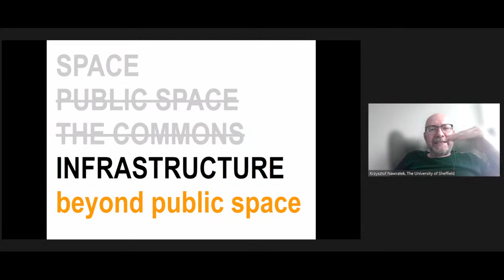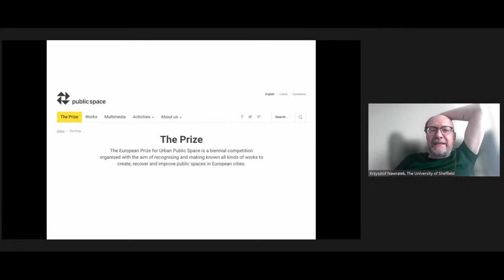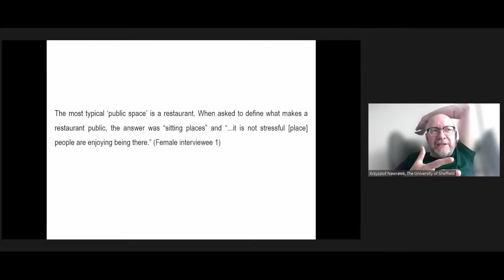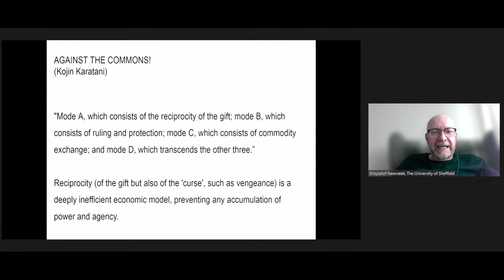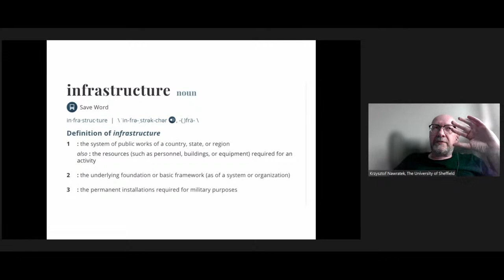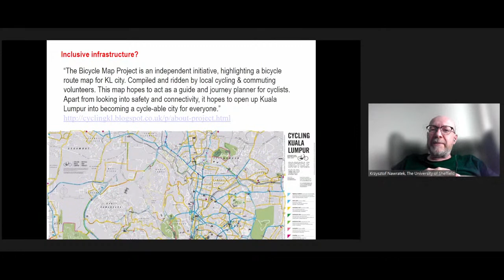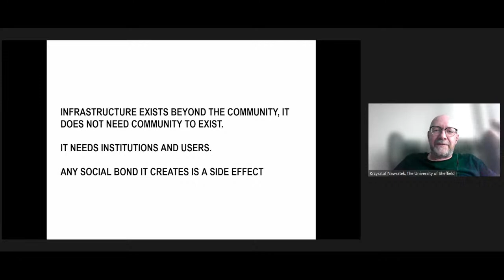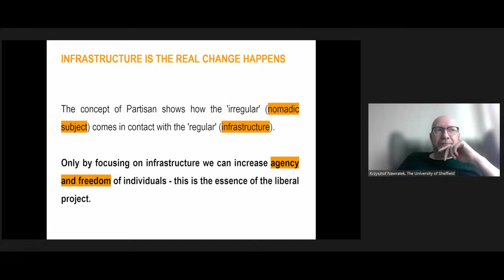PRAXIS 10+ Seminar (16th of may - Day 7) CLOSING SESSION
May 16th – DAY 7

CLOSING SESSION

The PRAXIS 10+ Seminar takes place (online) in April-May 2022 with the objectives of advancing the expertise of the PRAXIS-EA/UFMG research group, of maturing the assumptions of its teaching, research and extension practices carried out over the last twelve years, of launching other theoretical and methodological perspectives on the production of the contemporary city and of sharing updated results and developments of its actions. PRAXIS-EA/UFMG is hosted by the School of Architecture at UFMG and it is part of the Research Groups Program of the Institute for Advanced Transdisciplinary Studies (IEAT/UFMG).

PARTICIPANTS

Professora Denise Morado – Coordenadora do grupo PRAXIS-EA/UFMG
Professor Daniel Medeiro de Freitas – Subcoordenador do grupo PRAXIS-EA/UFMG
SPEAKERS
Professor Krzysztof Nawratek – Palestra “URBAN INFRASTRUCTURE: IN DEFENCE OF LIBERAL TECHNOCRACY”
EXTERNAL REPORTERS
Professor Thiago Canettieri – EA/UFMG
Marina Sanders – EA/UFMG